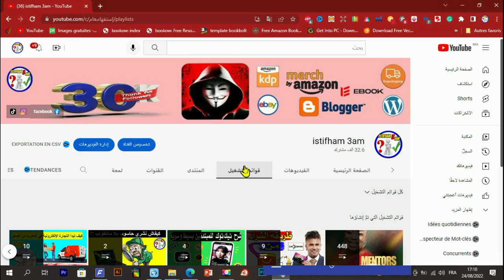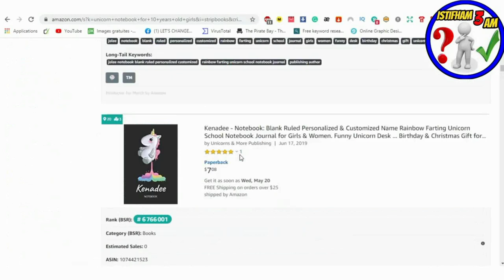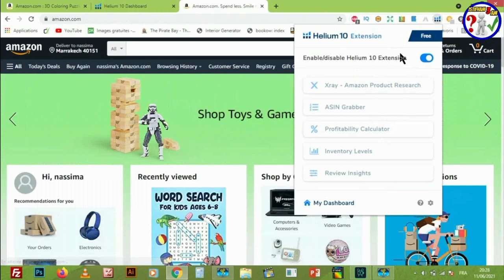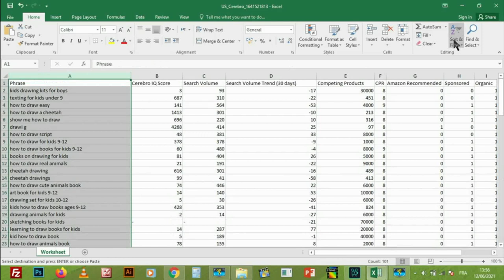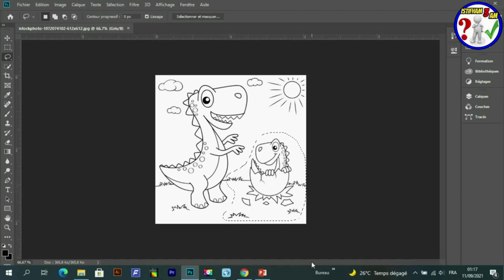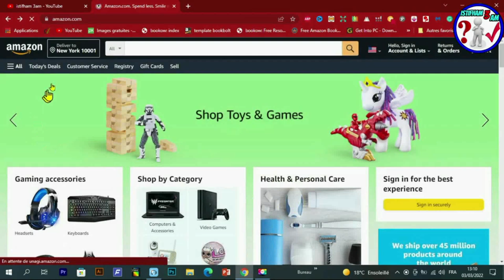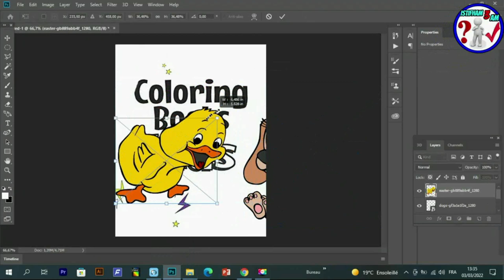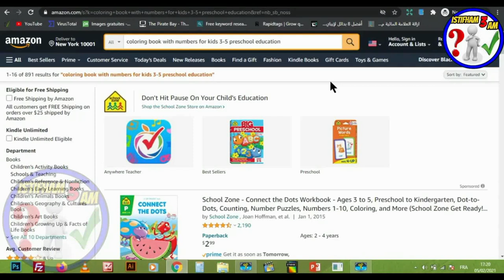دليلك الشامل لشرح أمازون كيندل من الألف إلى الياء - Amazon KDP (Kindle)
الربح من الانترنت مع شرح مجال أمازون كيديبي للمبتدئين من الصفر لتحقيق دخل محترم بدون رأس مال وبدون أي خبرة فقط عليك الدخول الى قائمة التشغيل الخاصة بامازون كيديبي في قناتي وستجد الجواب على اي  تساؤل خطر في بالك.

00:00 تعريف مجال amazon kdp
04:40 طريقة رفع كتاب على أمازون بعد أخر تحديت
05:38 إختيار نيتشه وعنوان مربح
09:44 البحت عن الكلمات المفتاحية المربحة
21:10 إختيار المجال المناسب للكتاب
23:34 تصميم محتوى للكتاب
32:48 تصميم غلاف كتاب

رابط التسجيل في Helium10 :
خصم 10٪ على كل شهر من الهليوم 10:
خصم 50٪ على الشهر الأول من الهليوم 10:
رابط الإمتداد (extenssion):
رابط المحتوى المجاني :
عرض Creativefabrica 1$ عاد من جديد ❤️❤️🌹🌹
- للاشتراك في موقع Bookbolt والحصول على خصم %20